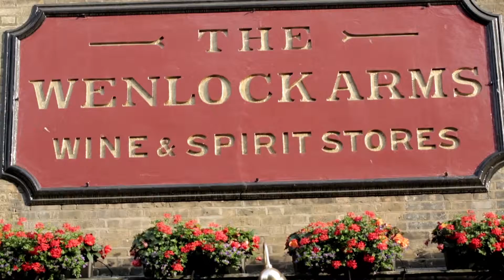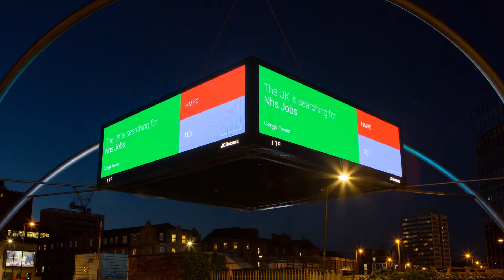Google - Old Street